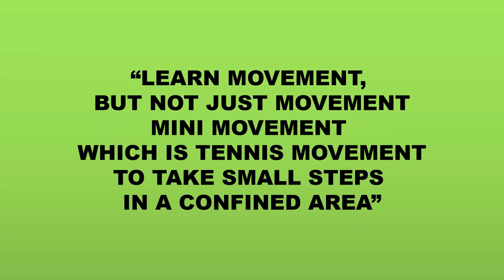PBI concepts@TennisForLife - FOOTWORK & COVERAGE